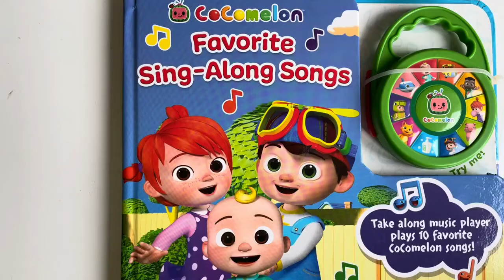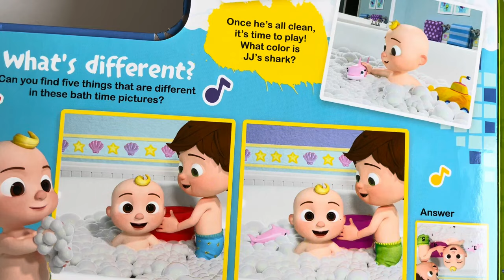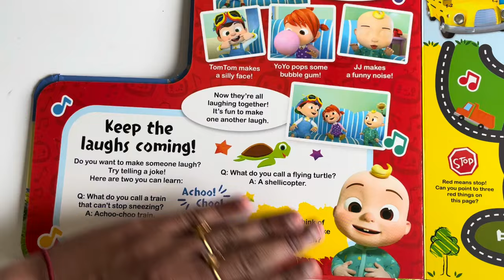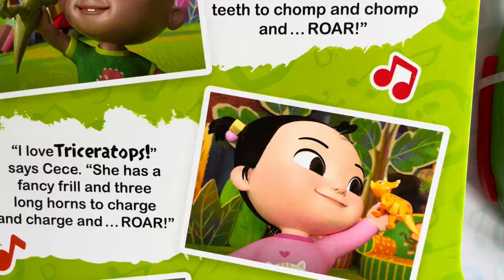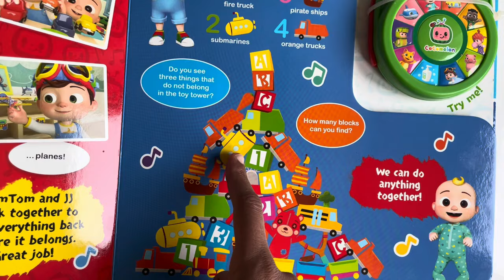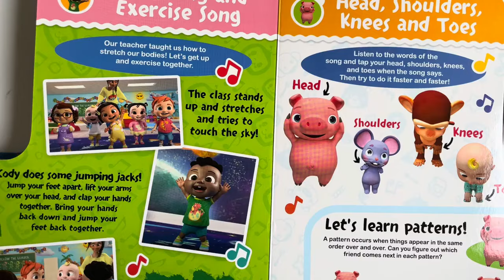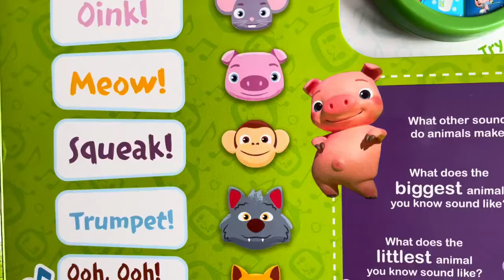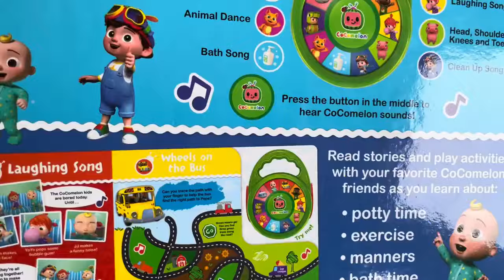The Bubble Bath Song + MORE CoComelon Nursery Rhymes & Kids Songs